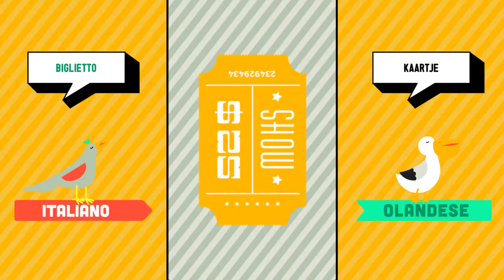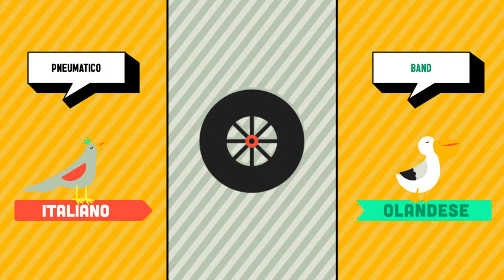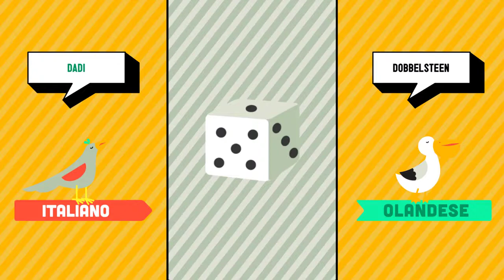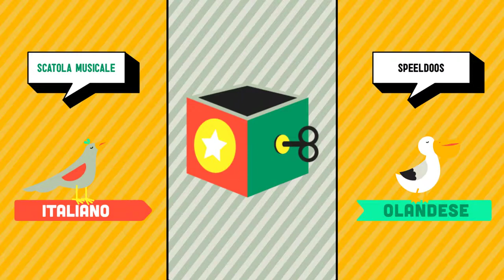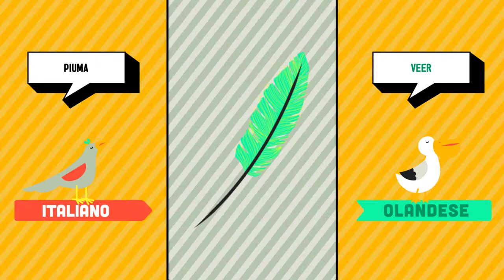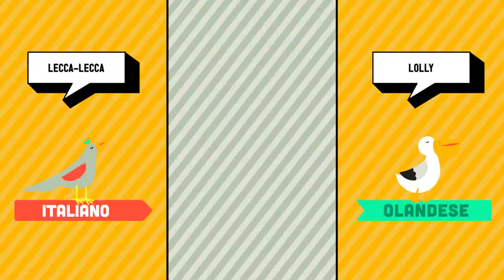Italiano ➜ Olandese - Circo